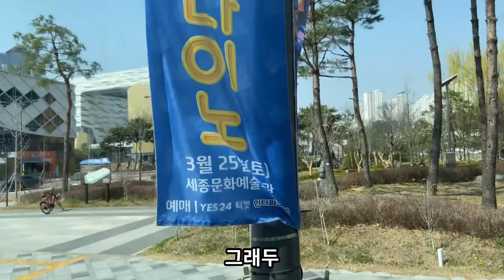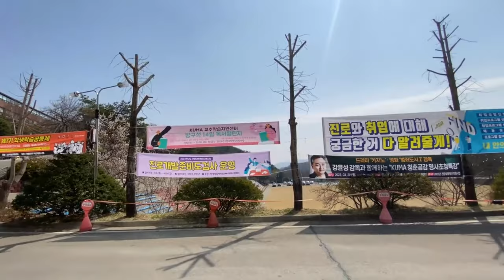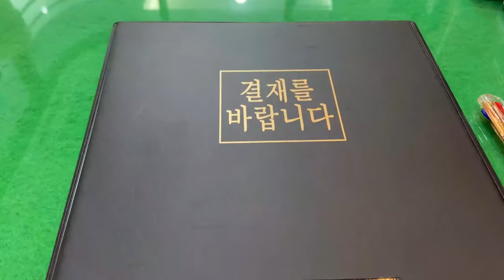대학교 강사면접